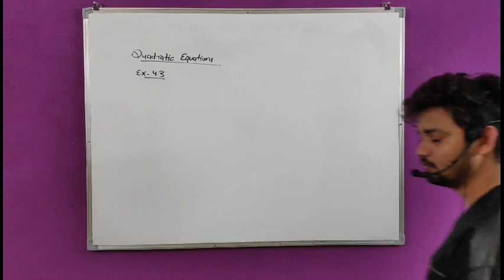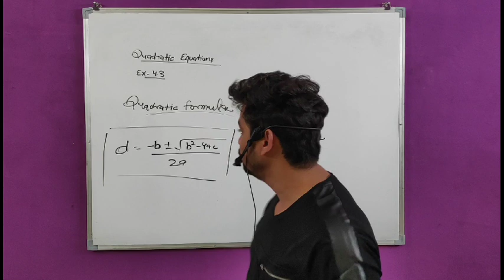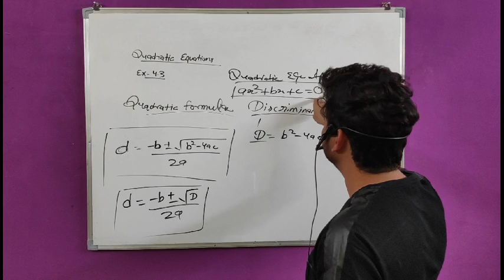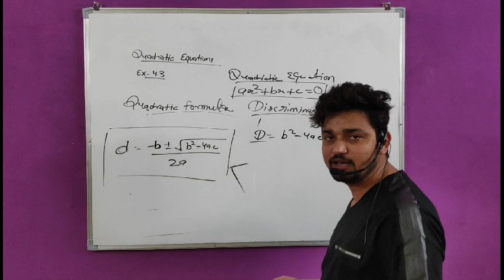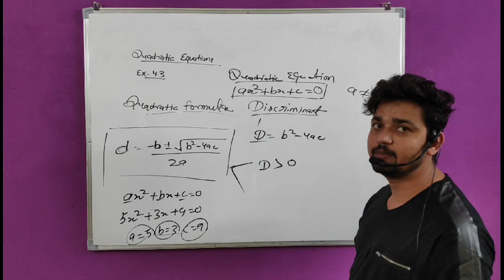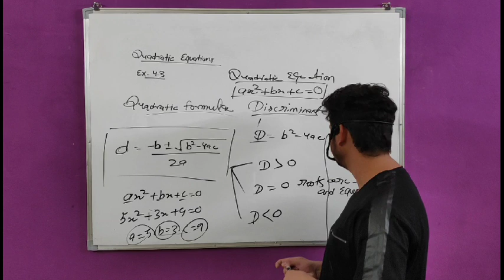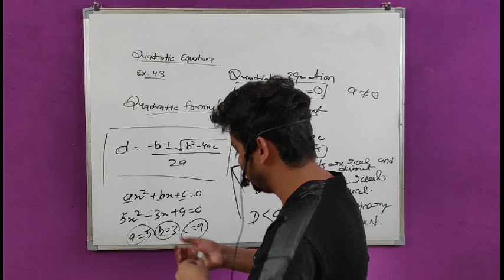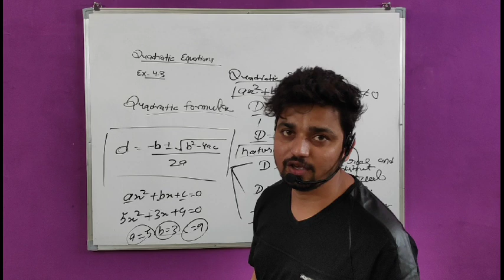Quadratic equations ex- 4.3 quadratic formula and nature of roots full explanation by okesh rai